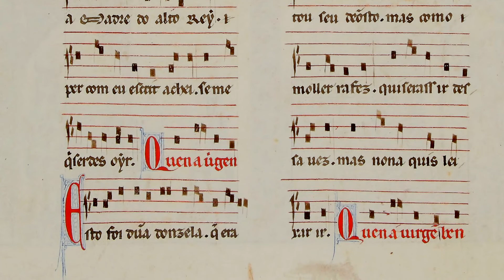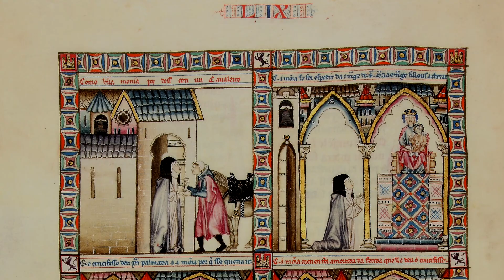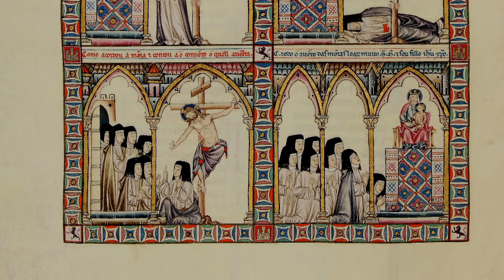La Batalla | Pedro Caldeira Cabral | Cantiga de Santa Maria n. 59 (Afonso X)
Concerto do Mosteiro de Santos-o-Novo (Lisboa), em 5 de Novembro de 2017, integrado na Temporada de Música em São Roque.